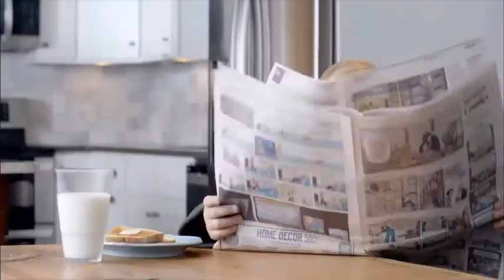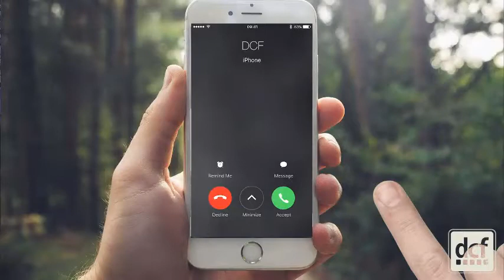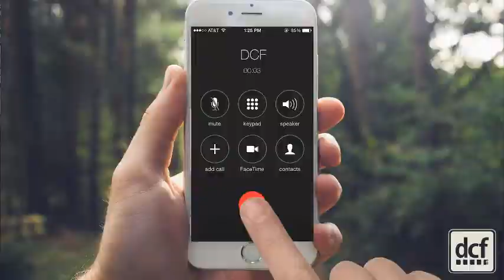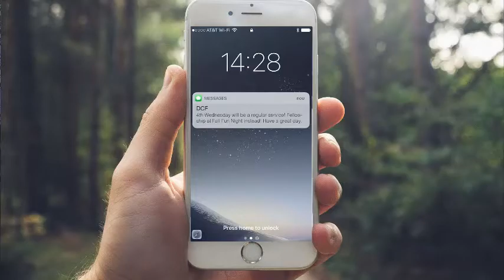DCF Weekly Broadcast